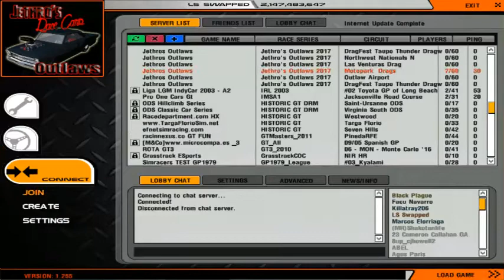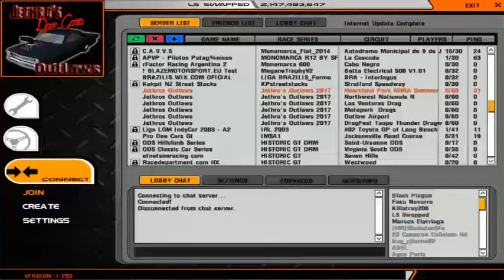Jethros Outlaws Top 10 list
No Prep Cars